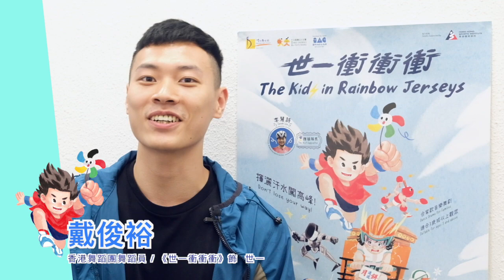兒童團及少年團【童您發現 2023】🧠天賦🆚 💪努力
天賦和努力，你認為哪個較重要？今集邀請《世一衝衝衝》裡飾演世一的王志昇和戴俊裕，及飾演芷君的藍彥怡和李慧忻，童您分享他們與兒少團共舞的點滴！
想睇世一同芷君追風🚲💨快啲衝去買飛喇~
CAST A王志昇、藍彥怡 18/8 晚場、20/8 日及晚場
CAST B戴俊裕、李慧忻 19/8 日及晚場
🌟國際綜藝合家歡2023🌟《世一衝衝衝》
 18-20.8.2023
 沙田大會堂演奏廳
 $100-$360 (全日制學生半價優惠，數量有限，售完即止)
🖱 兒少團頻道「童您」了解兒少團生活與創作｜